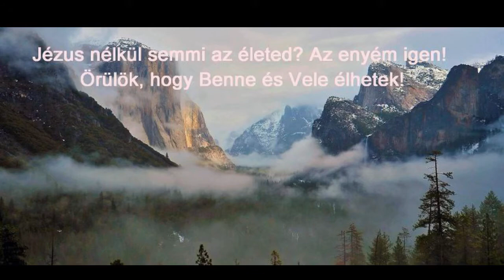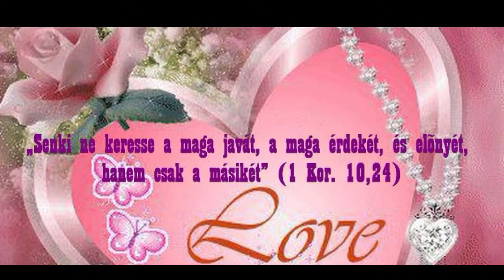Igehirdetés Október 5 😊 ❤ barátok a bajban